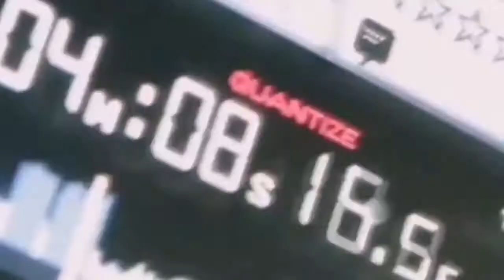มันเเอบอยู่ในผับ